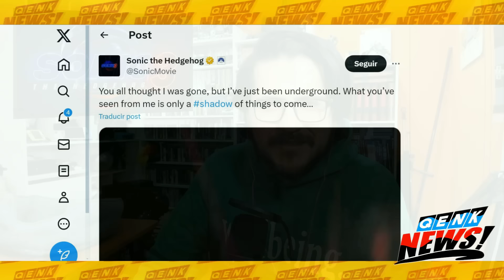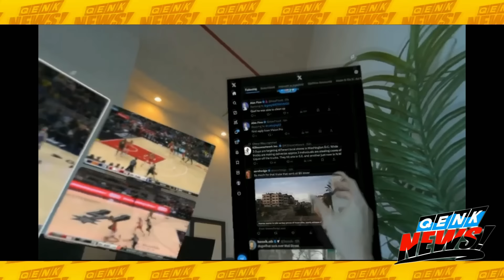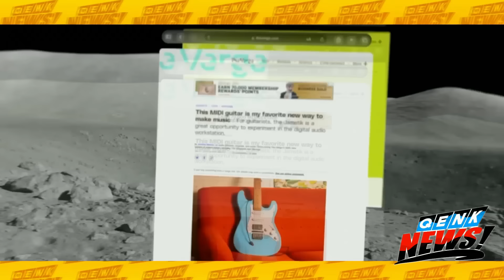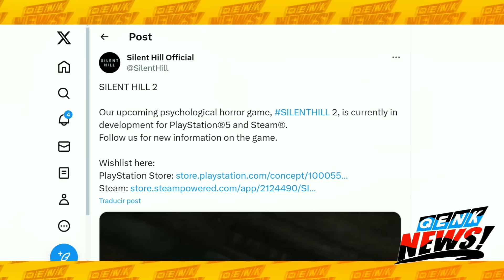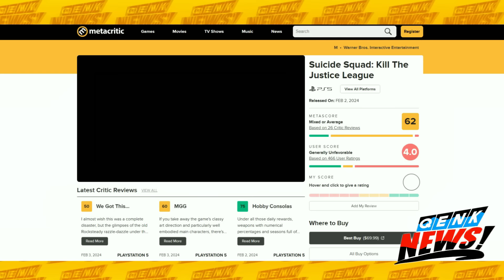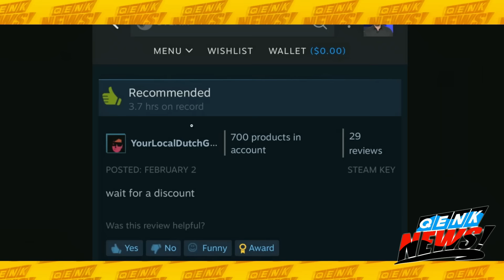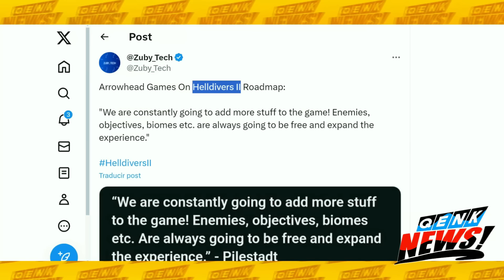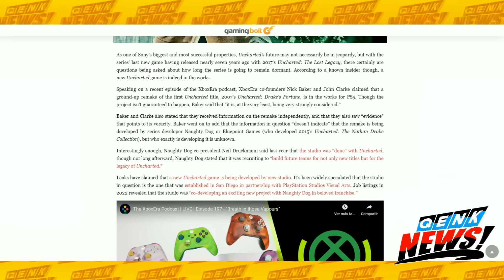Sony planea nueva portátil | Apple Vision Pro es revolucionaria | Uncharted Remake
-Teaser para la película de Sonic 3.
-Apple Vision Pro es una masiva locura.
-Silent HIll 2 remake saldrá en PC y PS5.
-Suicide Squad: Kill the Justice League - reseñas.
-Suicide Squad tiene pocos jugadores en Steam.
-Ya se sabe cuánto pesará Final Fantasy VII.
-Uncharted podría tener un Remake.
-Sony estaría haciendo una nueva portátil.